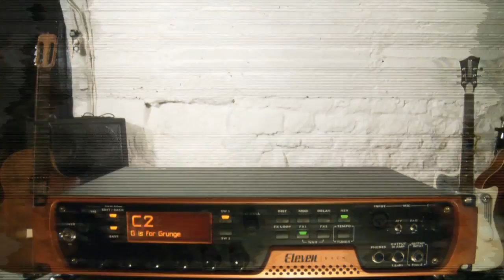Eleven Rack: inspire your performance and play like any famous guitarist, in any style!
Here's an entertaining look at the hyper-realistic guitar amp and effects tones of the revolutionary Eleven™ Rack system. Each guitarist featured in the video has his performance enhanced by the Eleven Rack from the comfort of his own basement! Its been created for the Eleven Rack community by Shanka, a famous French guitarist. Just play it like him. Share your talent and fun with us!

Created by Shanka